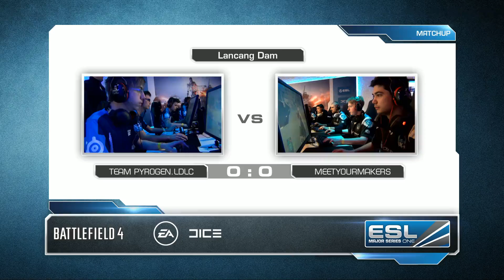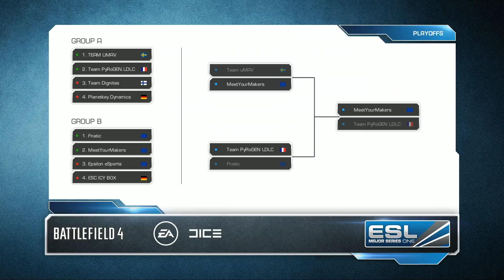MeetYourMakers vs. PyRoGEN - Grand Final - EMS One - Battlefield 4